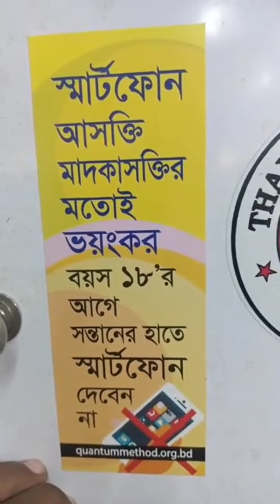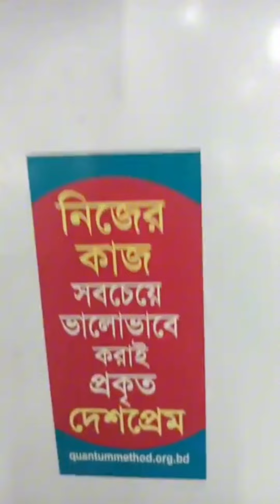তোফাজ্জল ভাই সবাইকে উদেশ্য করে এই Vlog video মাধ্যমে কি বলেছেন শুনেন। ভাতের বিনিময়ে জীবন দিতে হল ।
তোফাজ্জল ভাই কেমন আল্লাহ বক্ত ছিলো এই ভিডিও টি দেখলেই বুঝতে পারবেন এবং কথা গুলো মন দিয়া শুনেন
তোফাজ্জল ভাই মানুষ হিসেবে কেমন ছিলো এই ভিডিও দেখলে বুঝতে পারবেন। মৃত্যুর কিছু দিন আগে দোয়া এবং তওবা।
তোফাজ্জল ভাইয়ের এই ভিডিও দেখার পর আপনার চোখ দিয়া পানি চলে আসবে। জীবনের বিনিময়ে এক প্লেট ভাত।
 না কি ভাতের বিনিময়ে জীবন।।

তোফাজ্জল
তোফাজ্জল হত্যা
তোফাজ্জল হোসেন
তোফাজ্জল হোসেন হত্যা
জীবনের বিনিময়ে ভাত
ঢাবিতে তোফাজ্জল হত্যা
তোফাজ্জল হত্যা ঢাবি
তোফাজ্জল হত্যা ভিডিও
তোফাজ্জল হত্যার ভিডিও
ভাতের বিনিময়ে জীবন
তোফাজ্জল কে কেন মারা হলো
ভাতের বিনিময়ে জীবন নাটক
তোফাজ্জল হোসেন ভৈরবী
এক প্লেট ভাতের বিনিময়ে জীবন
ভাতের বিনিময়ে জীবন
তোফাজ্জল এর হত্যা
জীবনের বিনিময়ে এক প্লেট ভাত
তোফাজ্জল হত্যা ঢাকা বিশ্ববিদ্যালয়
জীবনের বিনিময়ে ভাত শর্টফিল্ম
তোফাজ্জল হোসেন ভৈরবী
তোফাজ্জল হোসেন
তোফাজ্জল হুজুরের মৃত্যু
তোফাজ্জল হোসেন ভৈরবী মৃত্যু
তোফাজ্জল হুজুরের মৃত্যুর আগে শেষ ওয়াজ
মাওলানা তোফাজ্জল হোসেন,তোফাজ্জল হোসেন ভৈরবীর মৃত্যু,তোফাজ্জল ওয়াজ
তোফাজ্জল হুজুর মৃত্যু
মাওলানা তোফাজ্জল হোসেন ভৈরবী
মাওলানা তোফাজ্জল হোসেন ভৈরবী হুজুরের মৃত্যু,তোফাজ্জল
তোফাজ্জল হুজুরের জানাযা
তোফাজ্জল হোসেন ভৈরবী ওয়াজ
তোফাজ্জল মৃত্যু,মৃত্যুর আগে শেষ ওয়াজ
তোফাজ্জল হত্যা,মৃত্যু নিয়ে মৃত্যুর আগের ওয়াজ তোফাজ্জল হোসেন
tofazzal hotta video
তোফাজ্জলের মৃত্যুর ভিডিও
ভাতের বিনিময়ে জীবন
kon gopone mon bheseche today episode
tafajul hotta
tofajjol er janaja
ঢাকা বিশ্ববিদ্যালয় তোফাজ্জল হত্যার ভিডিও
তোফাজ্জল এর ওয়াজ
তোফাজ্জল এর মারার ভিডিও
তোফাজ্জল এর মৃত্যু
তোফাজ্জল এর হত্যা
তোফাজ্জল এর হত্যার ভিডিও
তোফাজ্জল কে মারার ভিডিও
তোফাজ্জল মারা ভিডিও
তোফাজ্জল হত্যা নিয়ে ওয়াজ
তোফাজ্জল হুজুরের ওয়াজ
তোফাজ্জল হোসেন ভৈরবী
তোফাজ্জলের মৃত্যু ঢাকা বিশ্ববিদ্যালয়
তোফাজ্জল
তোফাজ্জল হত্যা
তোফাজ্জল হোসেন হত্যা
ঢাকা বিশ্ববিদ্যালয় তোফাজ্জল
জীবনের বিনিময়ে ভাত
ঢাকা বিশ্ববিদ্যালয়ে পিটিয়ে হ*ত্যা করা কে এই তোফাজ্জল
ঢাকা বিশ্ববিদ্যালয়ে তোফাজ্জলকে পিটিয়ে হ*ত্যা,তোফাজ্জল হ*ত্যায় ঢাকা বিশ্ববিদ্যালয়ের ৩ শিক্ষার্থী আটক
তোফাজ্জলের হত্যা
তোফাজ্জল হত্যা ঢাবি
তোফাজ্জল হত্যা নিয়ে যা বললেন
এতিম তোফাজ্জল হত্যা
ঢাবিতে তোফাজ্জল হত্যা
তোফাজ্জল হত্যা ভিডিও
তোফাজ্জল এর হত্যা